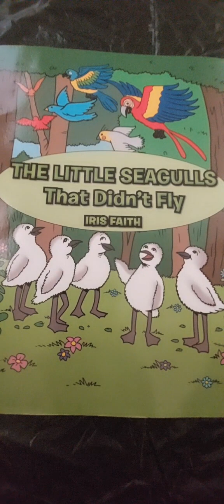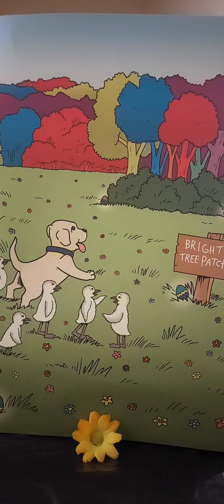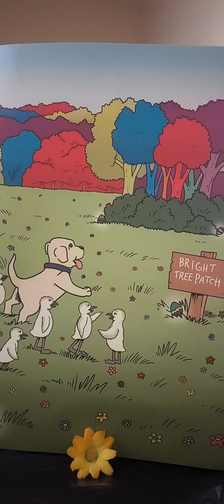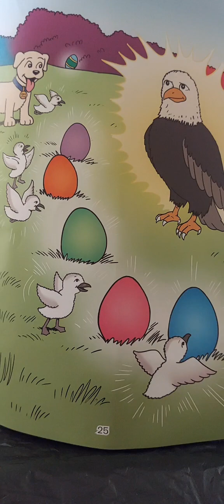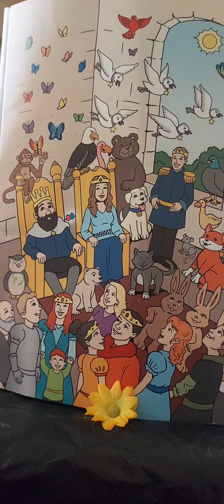The Little Seagulls That Didn't Fly....But Learned